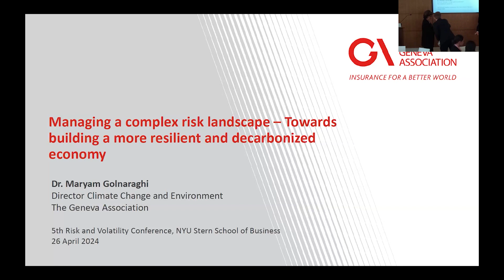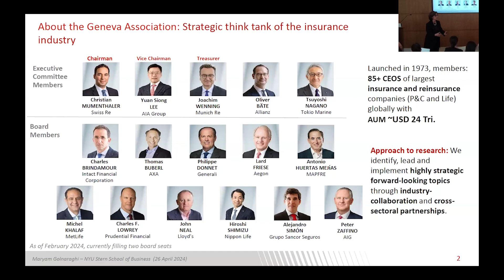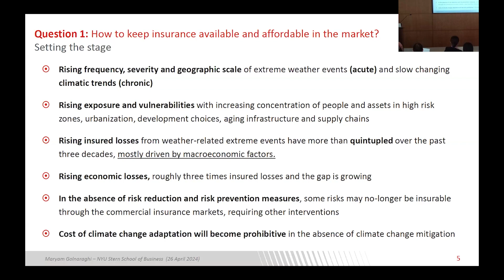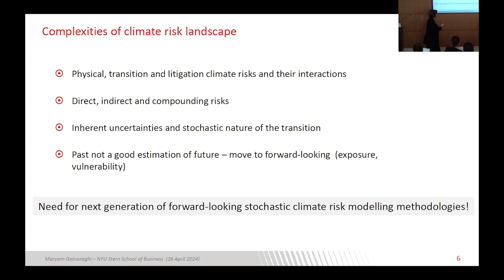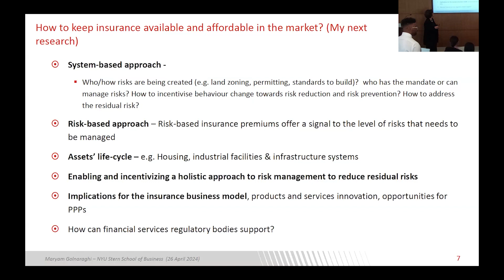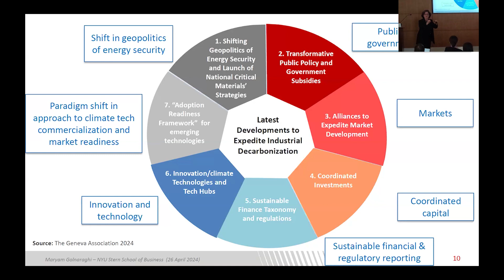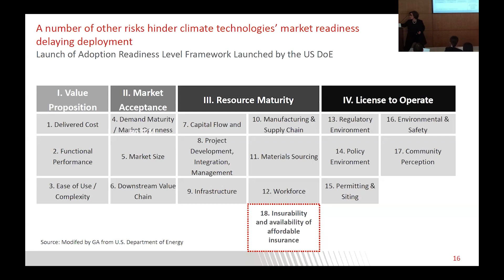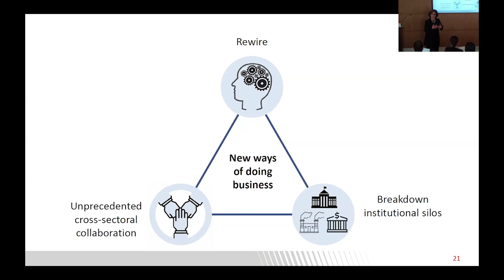Maryam Golnaraghi-“Managing risks of emerging climate tech to expedite industrial decarbonization”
Maryam Golnaraghi, Director Climate Change & Environment, Geneva Association - “Managing risks of emerging climate tech to expedite industrial decarbonization: The powerful role of insurance”

The Volatility and Risk Institute hosted its annual conference on Friday, April 26, 2024. The topic was "Insurance and Rising Climate-Related Risks"

Conference Theme
Insurers have for centuries written policies that cover losses from storms, floods and fires. Indeed the modern concept of property insurance, to mutualize the risk of loss -- or spread it across the insured population -- followed the Great Fire of London, which in 1666 consumed more than 13,000 houses.

But in the face of intensifying losses, insurers are raising premiums, denying coverage or pulling out of markets. Is climate change responsible? Is this a case of market failure with misaligned incentives, or is the market appropriately sending a signal that activity must withdraw from high-risk venues? Consumers, insurers and their regulators need to understand whether and how climate change is affecting the insurance market, in terms of availability, pricing, take-up, and financial resilience of the insurance sector.

This conference will explore the growing gaps between the risks of climate change and the capacity of insurance and reinsurance to price and manage them. It brings together insurance providers, clients, regulators/policymakers and analysts to understand the gaps and discuss remedies to reduce them, including incentives to build resilience through adaptation and the appropriate role of government to backstop losses.